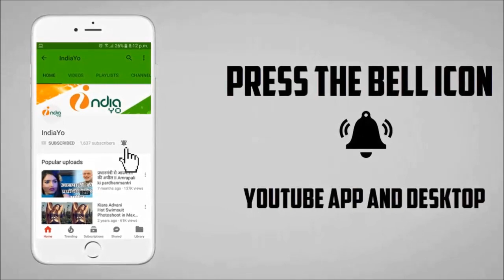Khesari lal Yadav ने Gujrat में बिहारियों को मारने वाले को चेतावनी - सुधर जायो नहीं तो ... - News